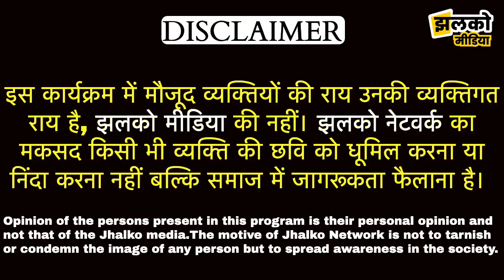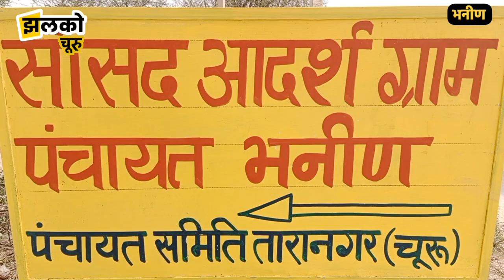चूरू का सबसे शानदार हाईवे जैसा देश में कहीं नहीं, बनता है सिर्फ भाषणों में ~ Churu News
Produced By: Jhalko Churu
Edited By: Mukesh
Reported By : Manoj
Cameraman :